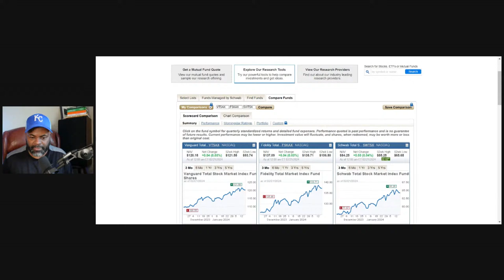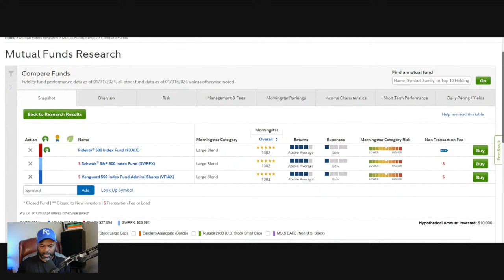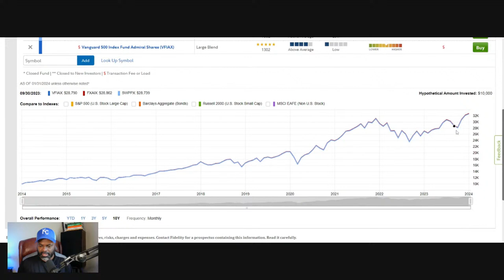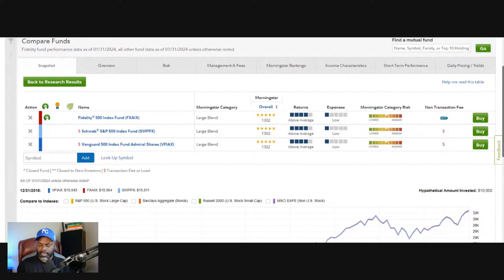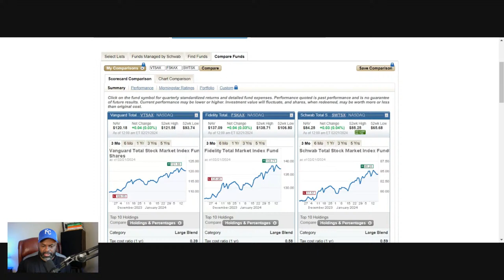Which Index Funds Should I Invest In (Index Funds For Beginners)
Which Index Funds Should I Invest In (Index Funds For Beginners). Let's talk about it LIVE!

*Save Money on your wireless with my channel partner Mint Mobile*

Mint Mobile provides premium wireless for less and uses the world's largest 5G network! Sign up for Mint Mobile below:

*STREAMYARD*

I honestly don't know who invented StreamYard, but it is by far the easiest and most user-friendly platform I've ever used. Hands down! Want to create live streams like this?

👇🏾 More Videos You Need To Check Out 👇🏾

🧩 Spoiler Alert: There are no "get rich" programs. Rather, the basic foundation for financial success.

⚠️ Smart Money Bro "Scammer" Warning ➡ PLEASE READ! ⚠️
Be careful of scammers. Some scam bot commenters 'ask' for investment help, and later, other comment bots reply with "how great X idea/investment/person is" in the replies. These are scam threads.